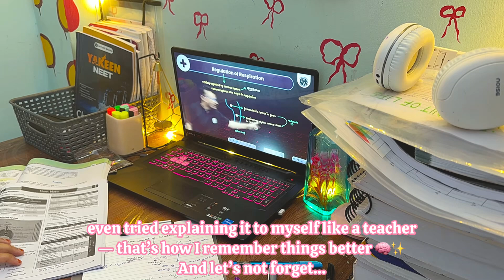NEET 2026 Prep Got Real Today 🩸😭 | 3 Vials of Blood & Breakdown: Day 18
Today was one of those NEET prep days that really tested me.
It started with a soft rainy morning ☁️🌧️… but quickly turned intense with a surprise blood test (yes, 3 vials 🩸) and a mini breakdown.
I cried. I lay in bed for 2 hours.
But then, I chose to show up for myself.

I made a to-do list, sat at my table, and completed the entire “Breathing and Exchange of Gases” chapter 🫁 — even though it took me 5 full hours.

Some days aren’t perfect, but this is real NEET prep life.

📚 Chapter Done: Breathing & Exchange of Gases
💉 Mood: Crying after blood test
💪 Energy: Low but consistent